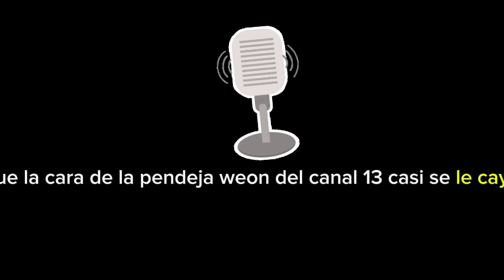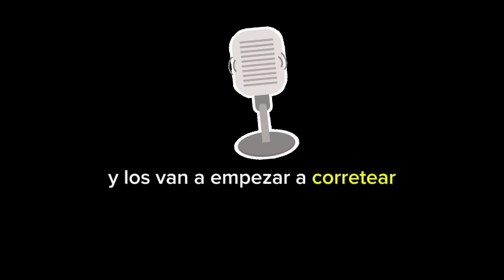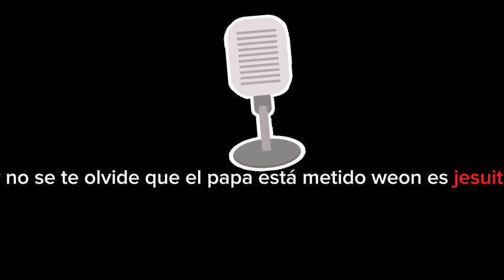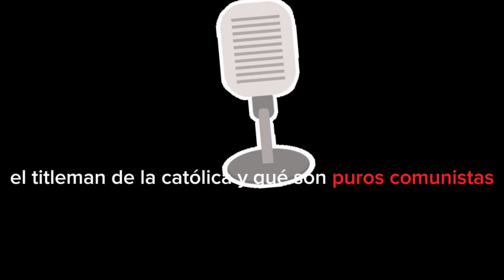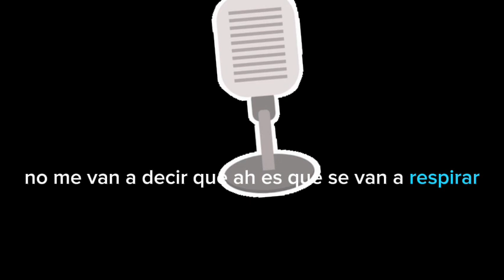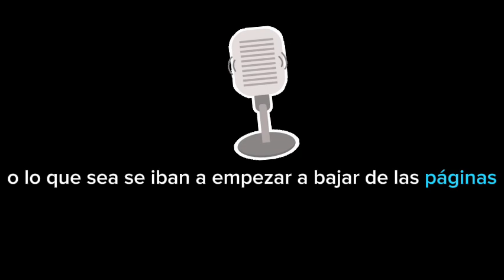INICIO LA DICTADURA -LEY MORDAZA